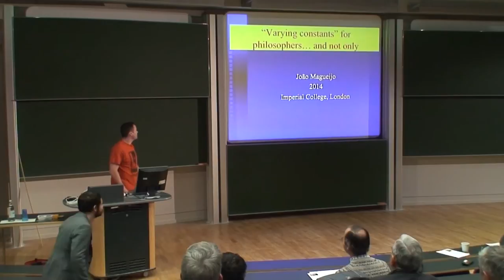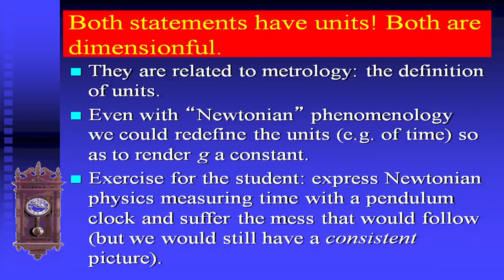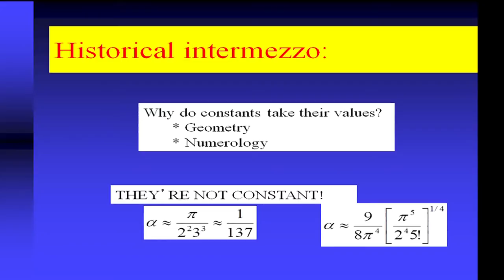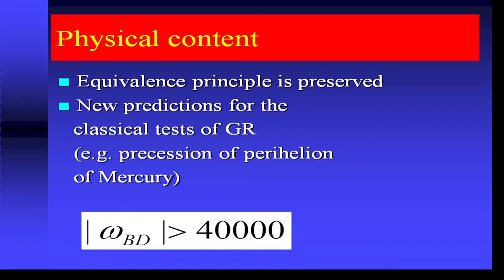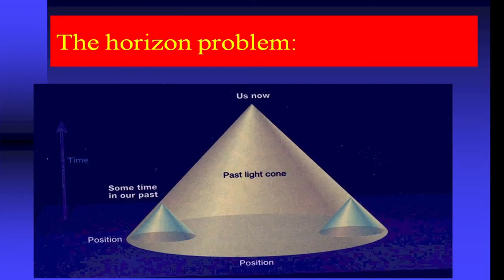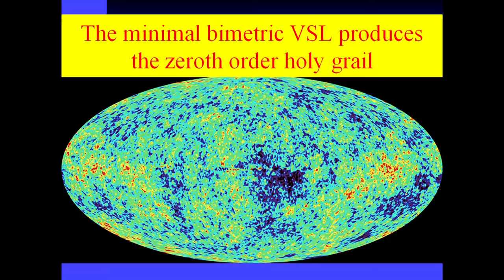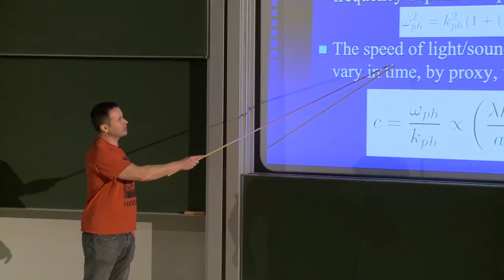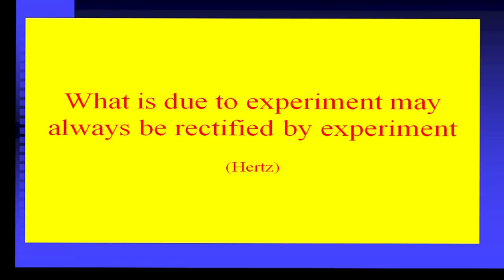Varying constants for philosophers... and not only (Joao Magueijo)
Lecture from the mini-series "Cosmology and the Constants of Nature" from the "Philosophy of Cosmology" project. A University of Oxford and Cambridge Collaboration.